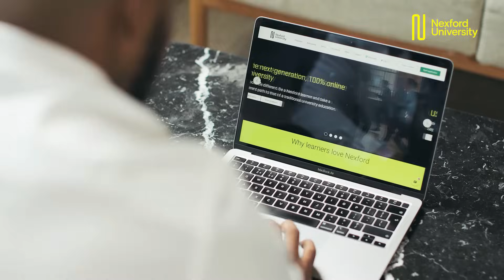Dr. Cathy Plunkett, Chief Academic Officer at Nexford talks about its new MSDT degree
As Chief Academic Officer at Nexford, Dr. Cathy Plunkett has been at the forefront of the launch of its Master of Science (MSc) in Digital Transformation degree.

In this enlightening interview, Cathy talks about why learners should consider the MSDT degree at Nexford if they are looking to stay current and position themselves as experts working at the forefront of helping organizations navigate big digital transformation changes.

The transformation is set to continue for many years to come, so, as Cathy so wisely puts it, the time to act is now if learners are looking to acquire a degree that will allow them to understand key technologies. Technologies that will allow them to become leaders who can make the change, and in so doing, ensure that the organization they work at is able to stay competitive in the modern economy.

00:00 Introduction
0:09 How is Nexford's MSDT program preparing learners to be leaders in digital transformation?
0:38 Who is the Master of Science in Digital Transformation program most suitable for?
0:59 Why should learners choose to do a Master of Science in Digital Transformation at Nexford?
01:19 What are the learning objectives of the Master of Science in Digital Transformation program?